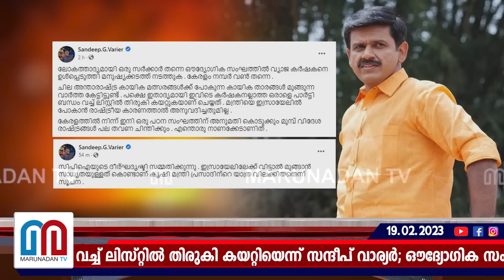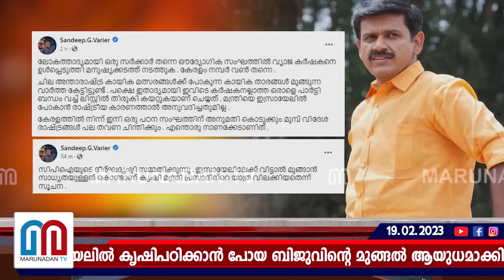എൽ.ഐ.സി ഏജന്റായ ബിജു കുര്യൻ വ്യാജ കർഷകനെന്ന് ആരോപണം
എൽ.ഐ.സി ഏജന്റായ ബിജു കുര്യൻ വ്യാജ കർഷകനെന്ന് ആരോപണം. കർഷകനല്ലാത്ത ഒരാളെ പാർട്ടി ബന്ധം വച്ച് ലിസ്റ്റിൽ തിരുകി കയറ്റിയെന്ന് സന്ദീപ് വാര്യർ. ഔദ്യോഗിക സംഘത്തിൽ സർക്കാർ തന്നെ വ്യാജ കർഷകനെ ഉൾപ്പെടുത്തി മനുഷ്യക്കടത്ത് നടത്തി. ഇസ്രയേലിൽ കൃഷിപഠിക്കാൻ പോയ ബിജുവിന്റെ മുങ്ങൽ ആയുധമാക്കി ബിജെപി